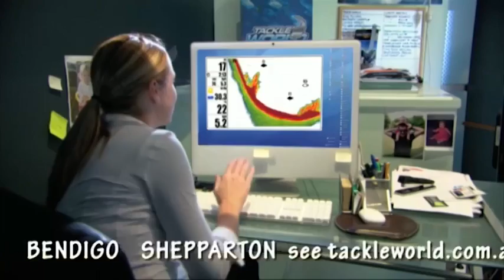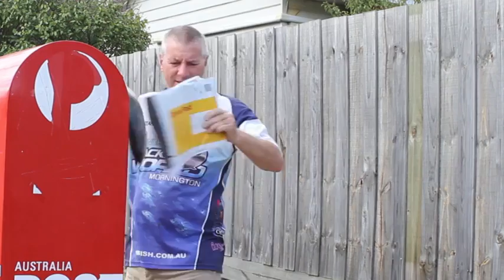Talking Fishing S04E03